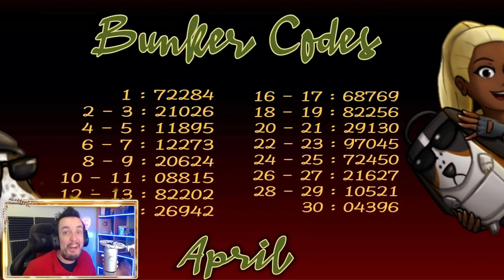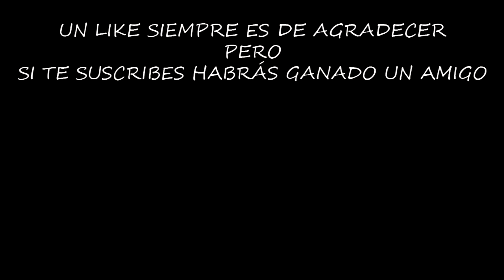LA MEJOR ROPA DE TODO EL JUEGO | LAST DAY ON EARTH: SURVIVAL | [El Chicha]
Después de mucho esfuerzo y sacrificio, por fin he conseguido la ropa más exclusiva de Last Day.

Configuración de mi Pc:

Fuente de alimentación

¡¡¡Muchas gracias!!!